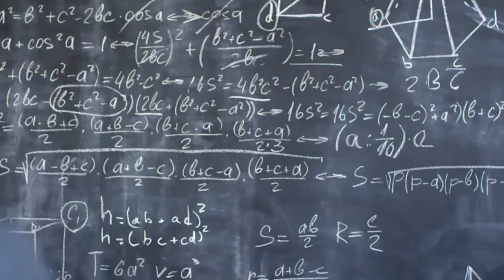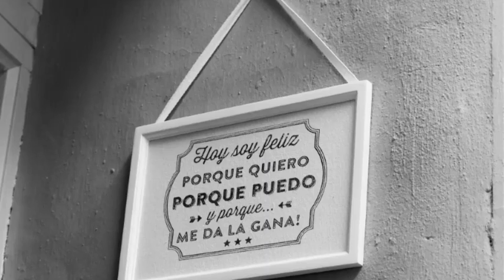Minuto de Sabedoria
Minuto de Sabedoria 06/08/2020

Muitas vezes a vida nos surpreende com situações boas e ruins. Por isso precisamos estar preparados e colocar a nossa consciência no lugar para aceitarmos e tomarmos a decisão certa.
Minutos de Sabedoria é uma obra de filosofia motivacional e inspiratória, escrita para as pessoas que buscam elevar-se moral, intelectual e espiritualmente. Estes  pequenos pensamentos de sabedoria, nos transmitem luz, paz, amor e serenidade, elevando nosso espírito a Deus